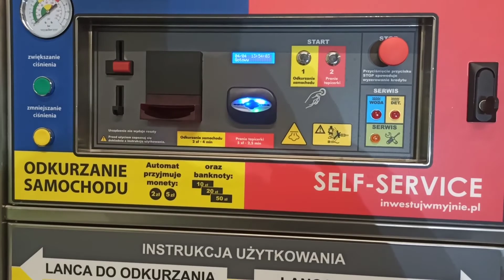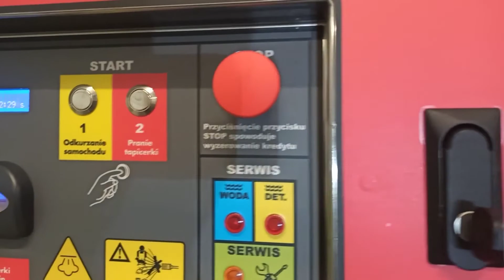Pasywny Biznes - parowy odkurzacz do prania tapicerki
WEJDŹ NA i dowiedz się więcej